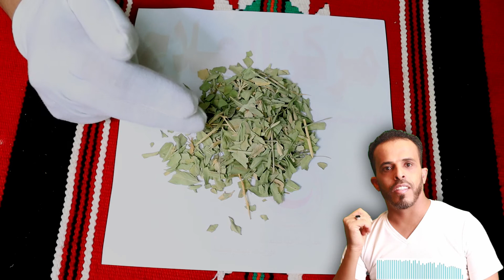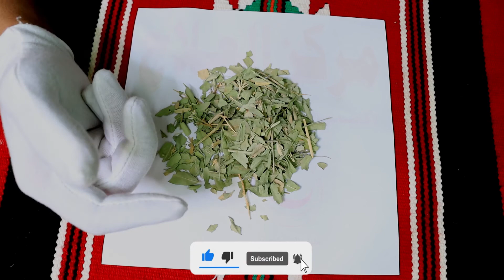كنوز طبيعية | الحرجل | يعالج الامساك والمغص وموضعيا لعلاج عرق النسا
نبات عربي بامتياز واسمه باللاتينية اشتق من العربية. ربما يُسمى في شمال إفريقيا غلاشم وفي الجزائر تارقية. الاسم العلمي: Solenostemma argel
أهم فوائد الحرجل علاج المغص المعوي وأوجاع المعدة والتهابات الأمعاء وبكمية اكبر ملين ومضاد للامساك. وخارجيا لبخة أوراقه الخضراء في علاج عرق النسا أو التهاب العرق الوركي ومسحوقه في علاج الجروح المتقيحة. دراسة مبشرة في استخدام الحرجل كمضاد أورام سرطانية لحالات سرطان المعدة. وغيرها من الفوائد. طريقة استخدام عشبة الحرجل. إعداد وتقديم الدكتور سليم طلال الأغبري عميد مركز العلاج للطب البديل التكميلي
معلومات مفصلة عن الحرجل: